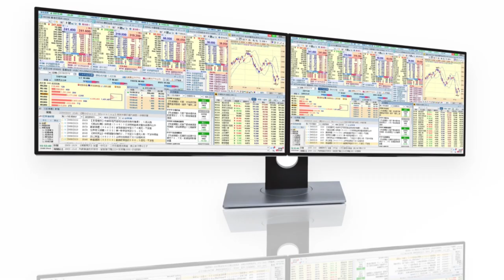【3分鐘熱炒股點評】康龍化成(03759)股價曾跌近14% 黃瑋傑：跌穿密集區有啟示！｜嘉賓：黃瑋傑｜2023-01-31│開市GoodMorning節目精華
🎁【訂閱有賞】賞$50超市禮券及2023年年曆卡

【嘉賓】
輝立證券董事 黃瑋傑

【時間分段】
00:00 片頭
00:09 密集支持位 VS 密集阻力位 有何啟示？
01:25 康龍化成(03759)發盈警 逃生門點釐定？

【內容簡介】
康龍化成(03759)發盈警，預計去年少賺至少13%，拖累股價曾一度跌近14%，低見55.65元，目前已失守10天及20天線，截至10時45分，股價仍跌近7%，而成交已超過3億元，多過5天平均金額，惟主動買沽比率達61:39，反映投資者趁低吸納？黃師傅表示，持貨投資者宜把握逃生門，股價現已跌穿密集支持區，有何啟示？

原片：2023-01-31｜比亞迪發盈喜 股價望突破？| 市場資金泊入公用股避險 | 內房銷售「一月差，全年差」？ ｜嘉賓：黃瑋傑｜開市Good Morning｜etnet